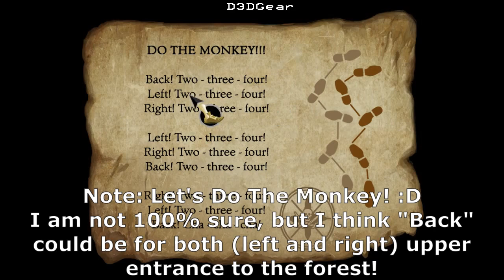Monkey Island Series The Secret of Monkey Island Episode 6 - I found "the Legendary Treasure"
Hello Adventurers! In this episode of my Monkey Island Series, I will show you some gameplay of the game and will give you some tips, that you can use in other point-and-click adventure games too! I hope you enjoy the video! If you have request(s) for other series or game, you can write in the comments below!

In next episode, I will (try to) give you some tips and we go inside the mansion to look for the idol!

No tip(s) for this episode!